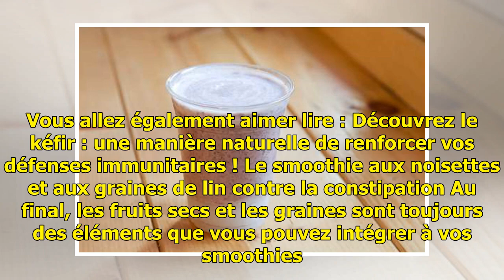Constipation : 5 smoothies pour la combattre — Améliore ta Santé